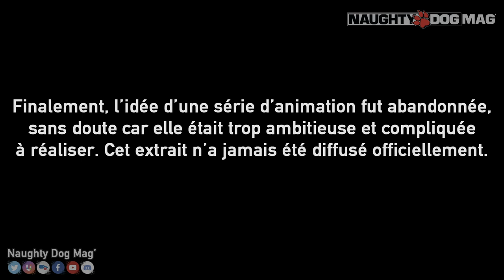🇫🇷 LE DESSIN ANIMÉ CRASH BANDICOOT DE 1995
Toujours dans le cadre de notre série de traduction de documentaires, films, séries ou autres autour de l'univers Naughty Dog, découvrez ce court métrage de Crash Bandicoot qui date de 1995/1996 au début du développement du tout premier jeu !

CHRIS - LIBERTY93 :
_ Facebook :